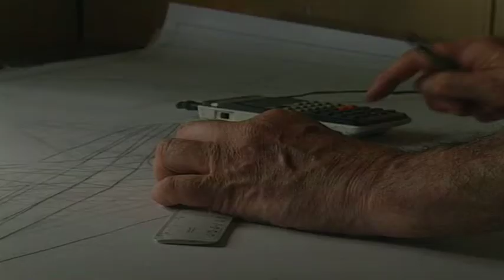Bristol Spaceplanes Documentary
From our archives: Some years ago this Bristol Spaceplanes documentary was created to show future astronauts how they would take a sub-orbital flight with us on our Ascender spaceplane. Our Managing Director, David Ashford narrates.